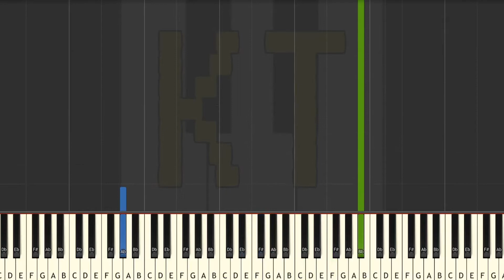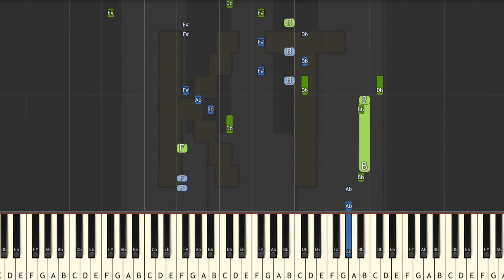Pokemon Cities and Towns: Synthesia Piano Remix! Over Two Hours of Music!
Normally I like to make videos to teach people how to play songs on the piano, but this one is just for fun. :D